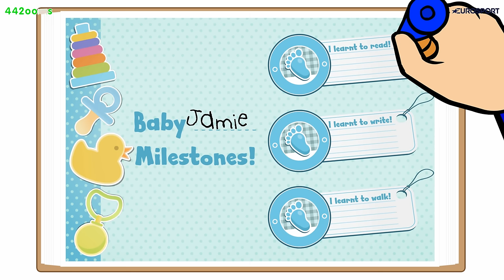Jamie Vardy - DRAW MY LIFE! (Vardy biography PARODY highlights champions movie story)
Jamie Vardy is having a party! Fleetwood, Stocksbridge and more!